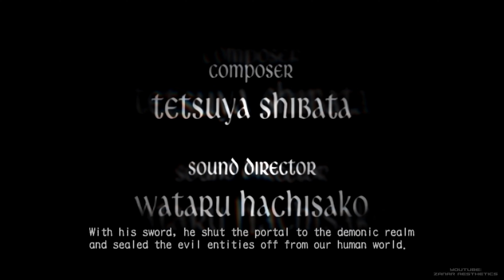Devil May Cry 3 HD Remaster PS5 - Opening Cinematic Cutscene (4K Ultra HD)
DMC3 opening intro scene Vergil vs Dante, and Dante eating pizza in his office, 1 of the most memorable game openings